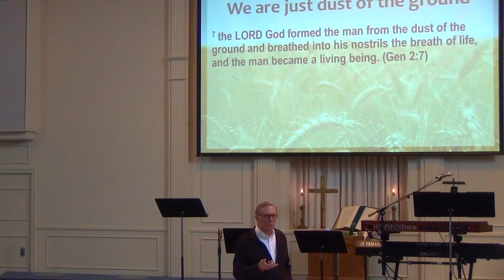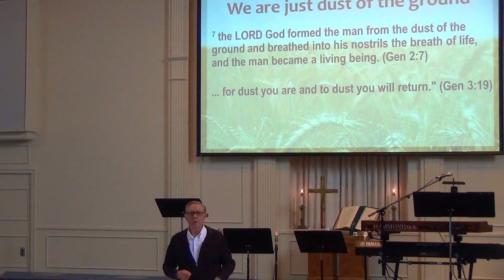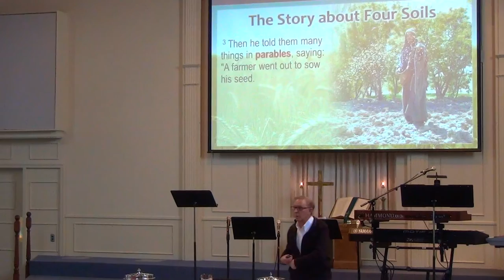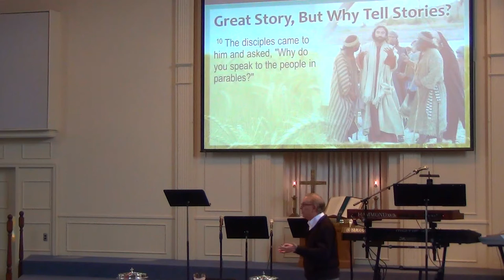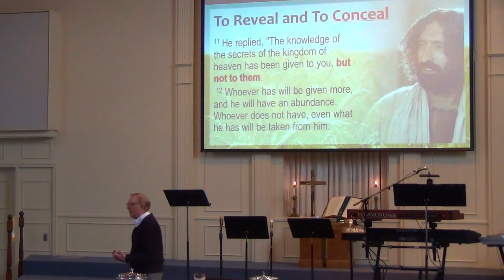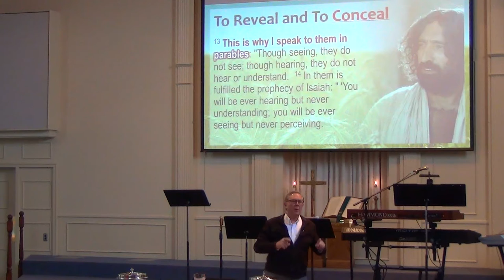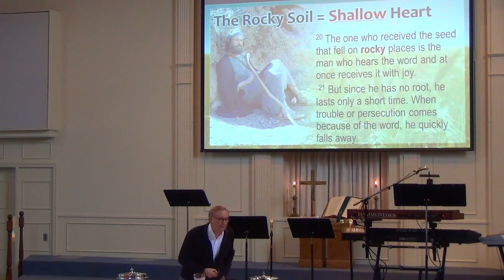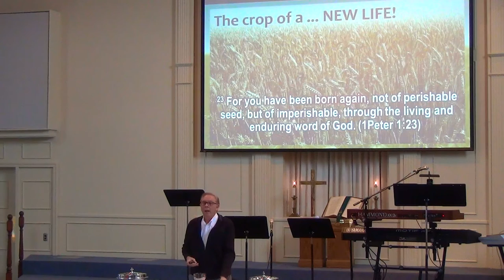'The Stories of Jesus: Four Soils', Dr Dennis Henderson on 1 4 18